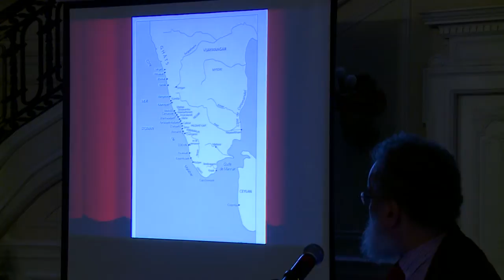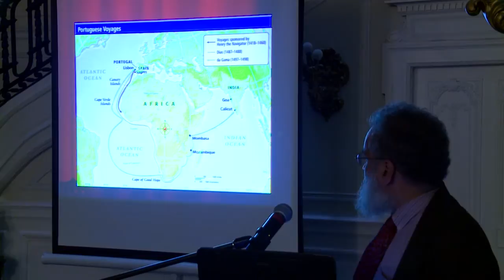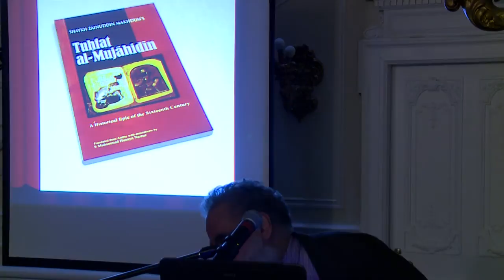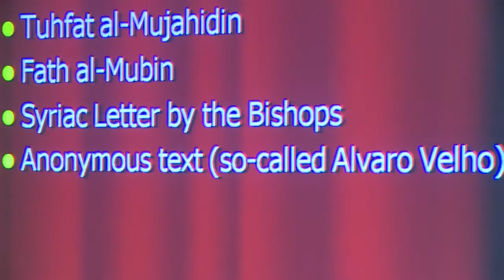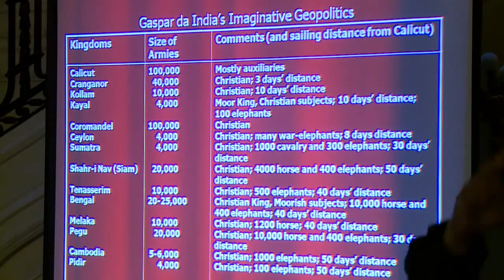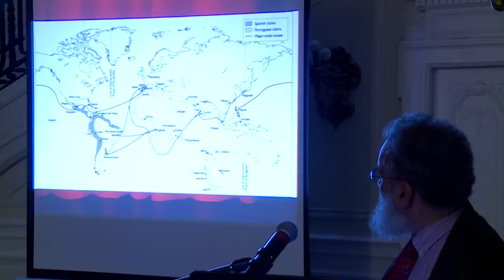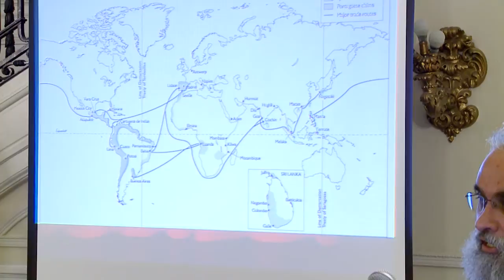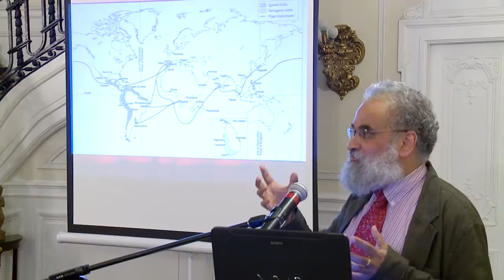A Talk on 'How India discovered Vasco Da Gama' by Historian Dr Sanjay Subrahmanyam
A Talk on 'How India discovered Vasco Da Gama' by Historian Dr Sanjay Subrahmanyam at the Embassy on July 8, 2013.